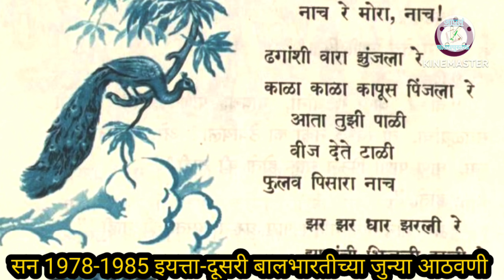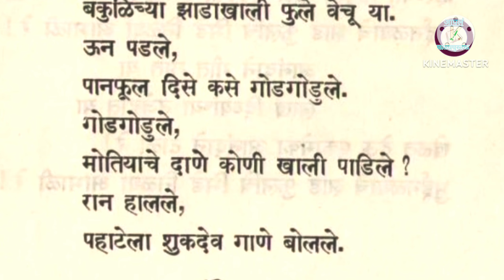नाच रे मोरा आंब्याच्या वनात | या बाई या | सन १९७८-१९८५ बालभारती मराठी आठवणी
२.एकावे तरी कोणाचे बालभारती मराठी जुनी सन 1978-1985

कविता - इच्छा (रोज वाटे एका फुला कधी उडता येईल..) सन १९७८-१९८५ इयत्ता - दुसरी @Apal_pathypusatk

एकीचे बळ सन १९७८_१९८५ बालभारतीच्या जुन्या आठवणी इयत्ता दूसरी balb facts ahrti

कोणासाठी..? .बाळासाठी ! हिरकणी सन १९७८-१९८५ बालभारती मराठी जुन्या आठवणी ‎@Apal_pathypusatk

देह अपंग मन अभंग सन १९७८-१९८५ जुन्या आठवणी मराठी जुन्या आठवणी